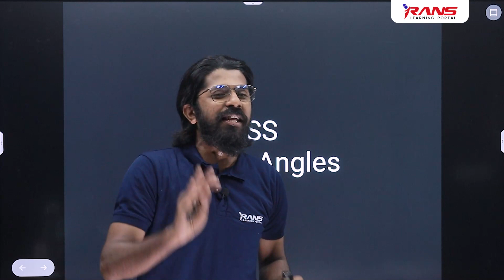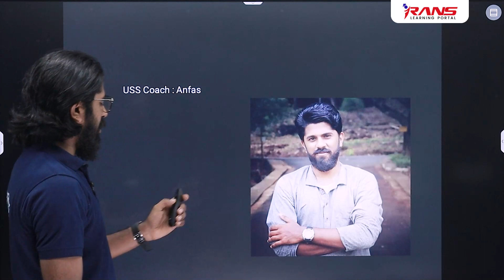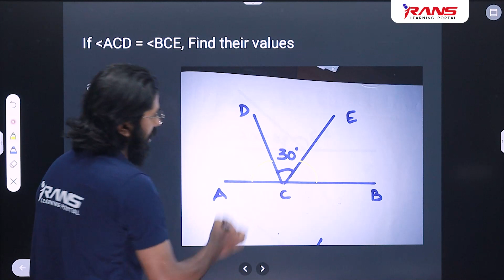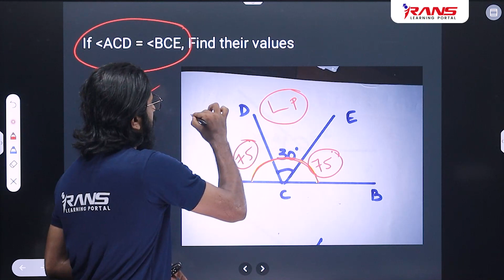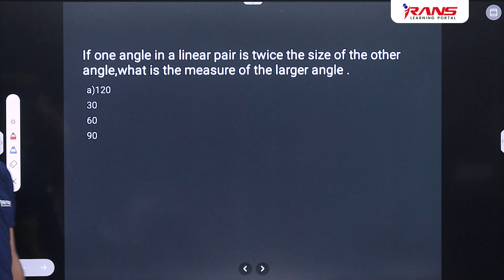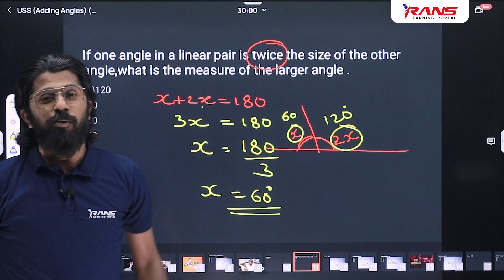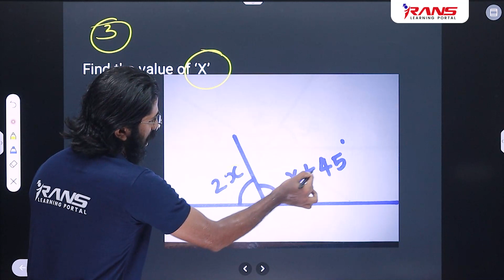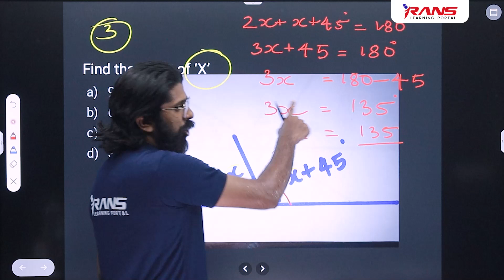USS | MATHS | ADDING ANGLES | Anfas Sir | Rans Learning Portal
Register Now!

About USS
Unlock the path to educational success with our video on Upper Secondary Scholarships! Discover the opportunities, eligibility criteria, and application processes for securing scholarships that will pave your way to academic excellence. Whether you're a student aiming to ease the financial burden of your studies or a parent seeking information on scholarship options, this video provides valuable insights. Join us on a journey through the world of Upper Secondary Scholarships and open doors to a brighter educational future. Watch now and seize the opportunity to make your educational dreams a reality!